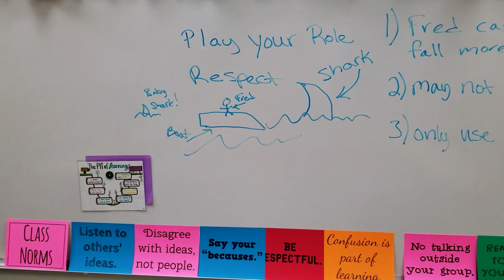Save Fred the Gummy Worm - Collaboration!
Collaboration requires so many skills including communication, respect, participation and critical-thinking.
Fred the gummy worm relied on his rescue team to collaborate so that he could be saved.